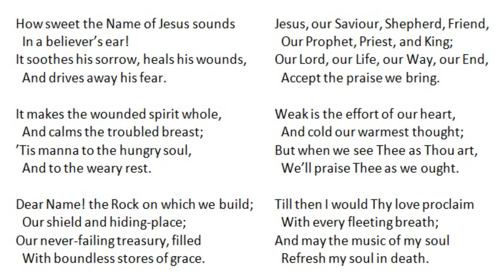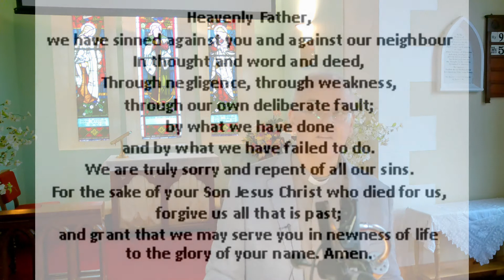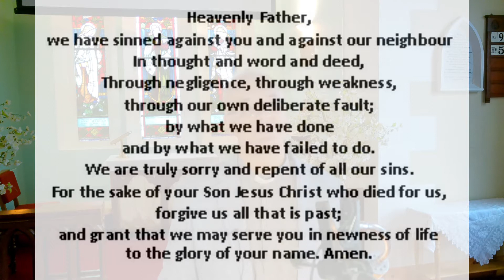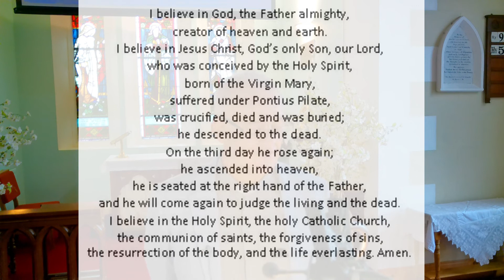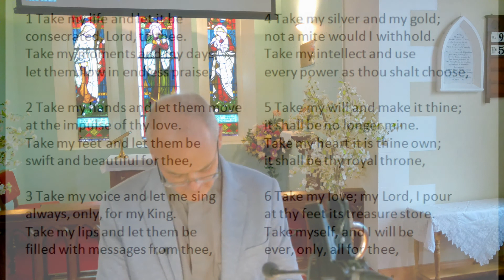Sunday 22nd 20211